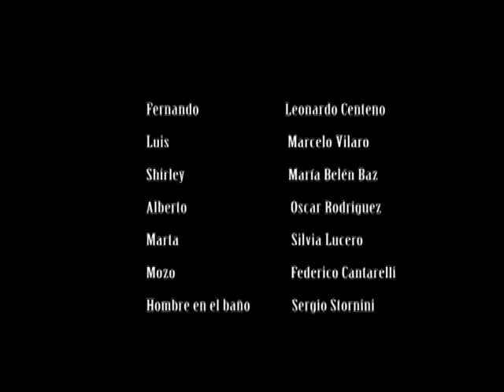Oscar Cubile R. en "Podría ser tu hija"... Y L. Centeno, M. Vilaro, M. B. Diaz y S. Lucero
Podría ser tu hija, es una comedia risueña que nos traslada a situaciones comunes y disparatadas. Una conjunción de hechos que se ensamblan entre sí, como si algún ser fantástico y pícaro, deseara divertirse con sus ocurrencias colocando a cada uno de los personajes, en situaciones que los llevan a descubrirse los unos a los otros, hasta que...
Una trama bien armada por el director y su grupo de asistentes